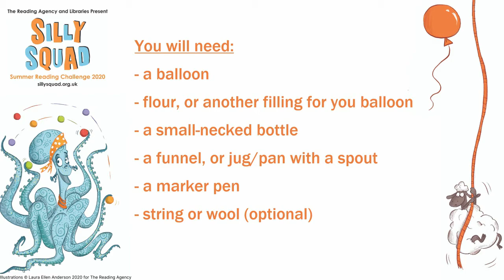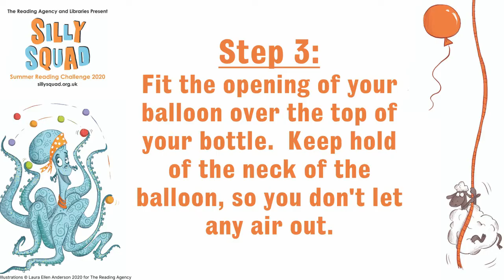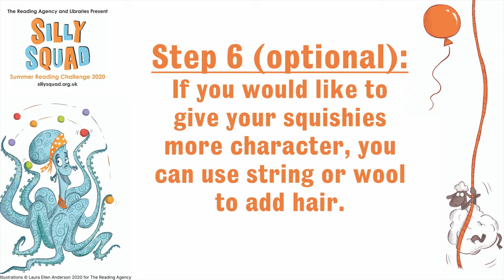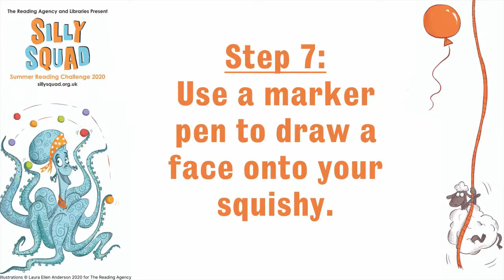Summer Reading Challenge - Funny Face Squishies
Are you ready to get silly with the SillySquad2020? Looking for something fun to make? This was created by Pip at Pill Library. Looking for more activities? Why not check-out '52 Rainy Day Activities' by Lynn Gordon on Cloud Library.